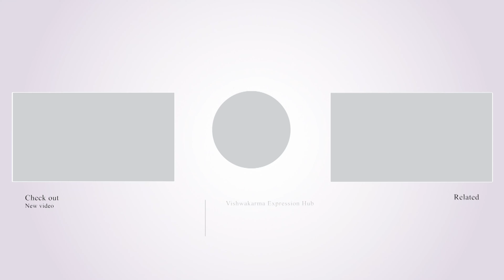Poetry || Jayesh Pawar || Dastaan 2.0 || Vishwakarma Expression Hub